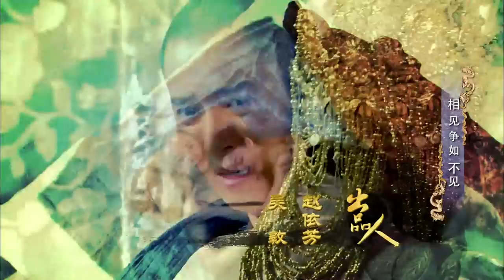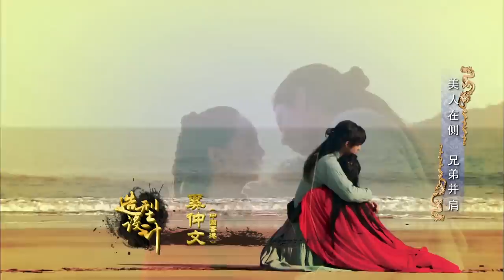天龙八部 50（上） 段正淳眼见爱人被杀